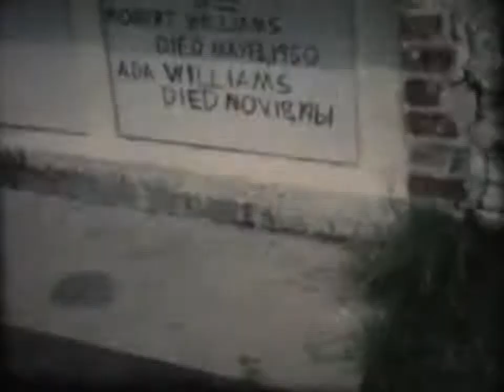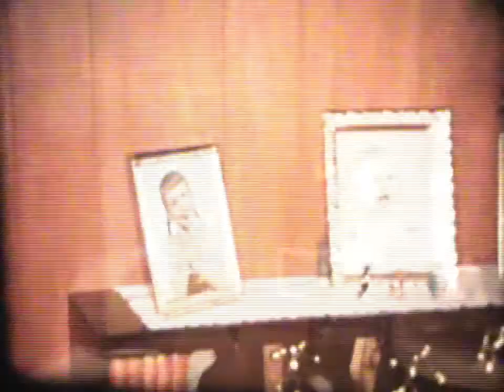FilmForth Carla1963 1966